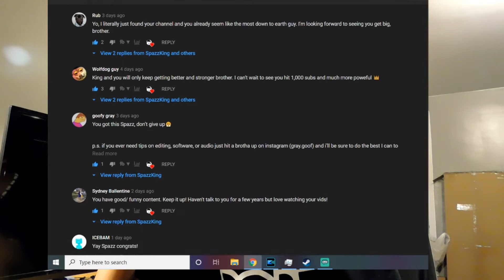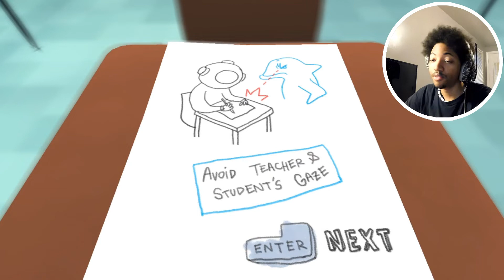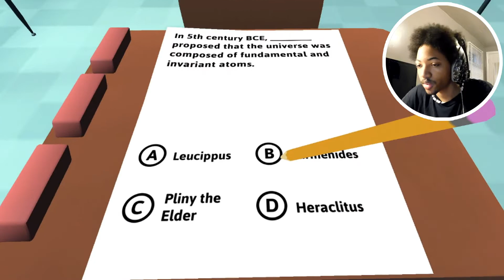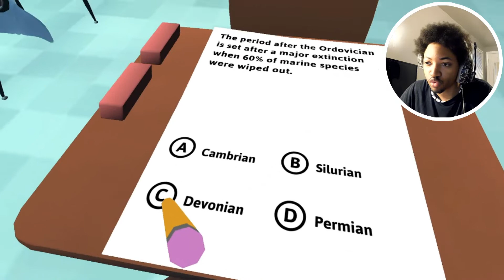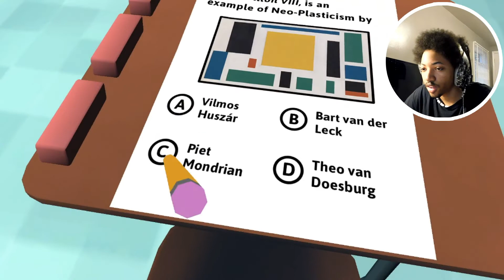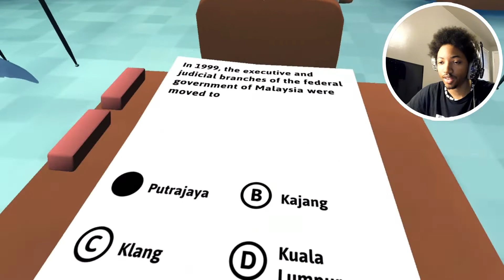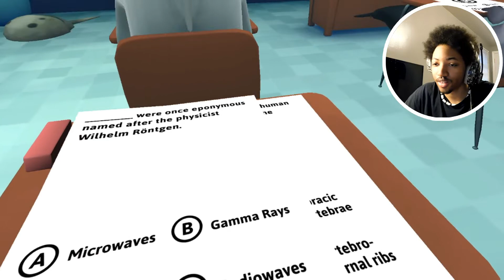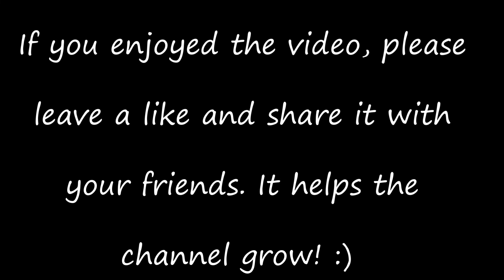YO JUST GIVE ME THE ANSWERS!! | Classroom Aquatic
I'm not gonna lie, a lot of the games I'll be playing will be pretty old like this one. But I'll catch up to everyone else at some point, I just wanna play a lot of them because they look so interesting and Classroom Aquatic was one of them. Hopefully you all enjoyed!